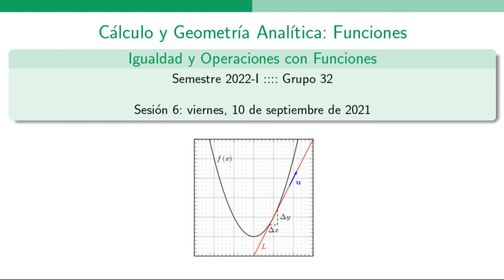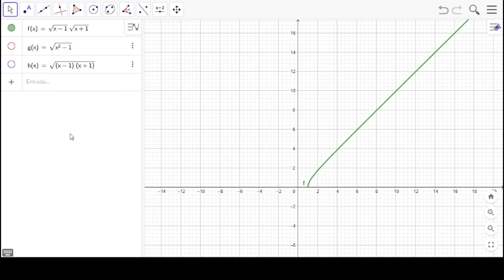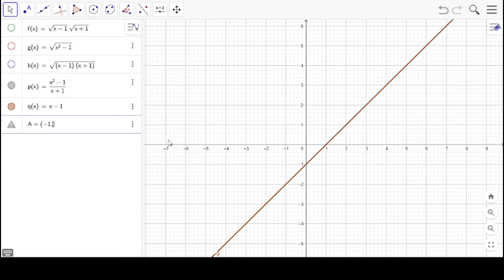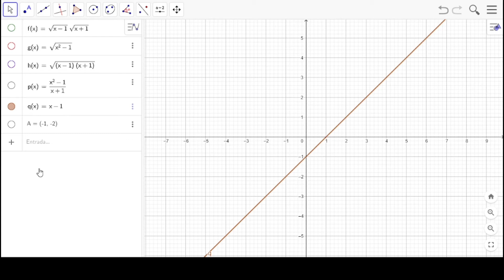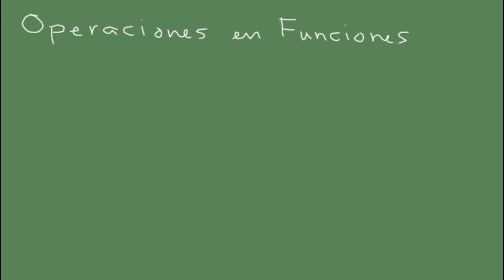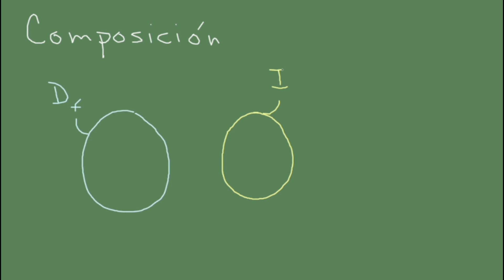Tema 2 - Igualdad y Operaciones con Funciones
0:00 Igualdad en funciones
3:50 Ejemplo de dos funciones que no son iguales: misma regla de correspondencia pero diferente dominio
34:34 Justificación de las operaciones con funciones
45:05 Suma y multiplicación entre funciones con los casos especiales de resta y división
55:17 Ejemplo del dominio de un cociente de funciones
1:25:31 Composición de funciones y sus propiedades
1:38:15 Ejemplo del análisis de dominios en la composición de funciones